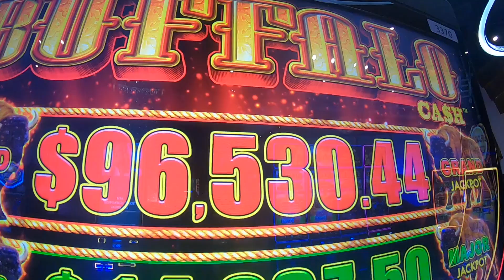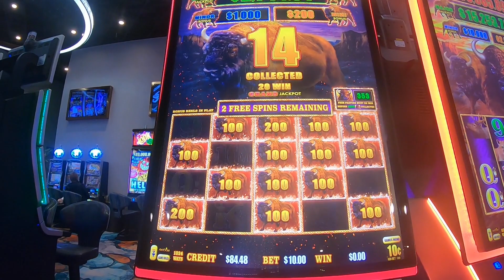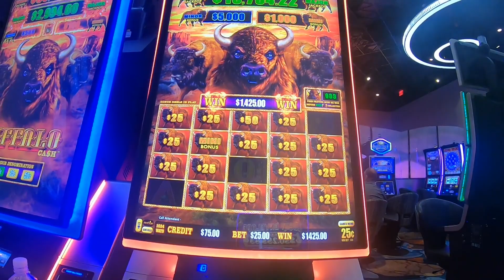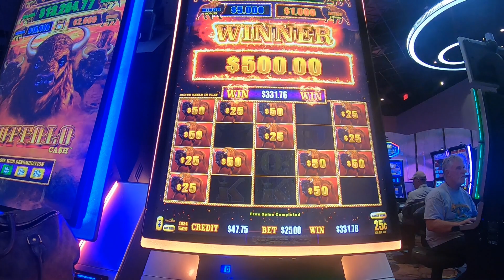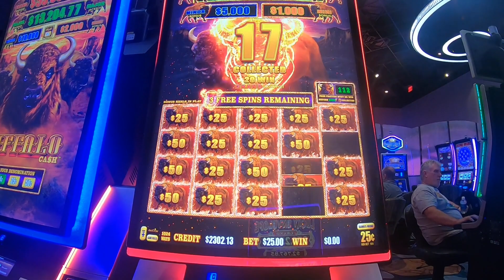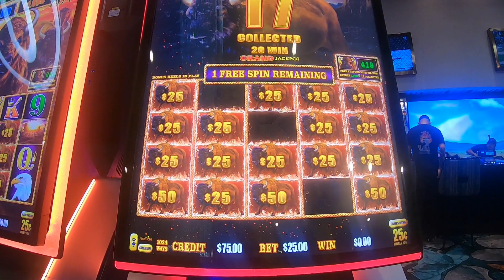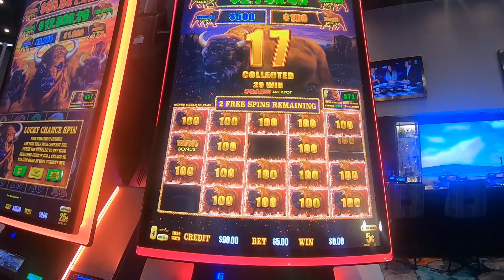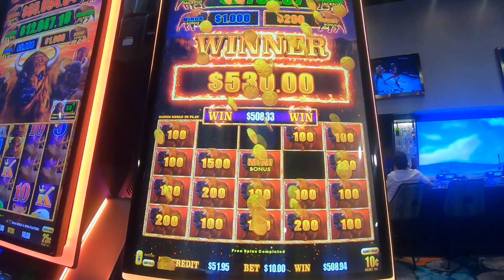Buffalo Cash Slot Machine Play Long Video Sounds Noises Bonuses Free Games!